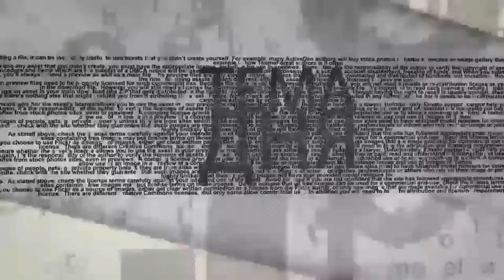Готов ли Израиль к войне на два фронта? Чего хотят Биби и Насралла?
Об итогах минувшего года, войне в Израиле и в Украине и многом другом беседуют в эфире телеканала ITON.TV Давид Эйдельман и Александр Гур-Арье
Сегодня в программе:
0:16   ► Представление собеседника. Круг обсуждаемых вопросов.
1:15   ► На стыке эпох: что ждет мир в 2024 году? Ликвидация в Ливане. Реакция Ирана
5:07   ► В чем заключался большой иранский план по нападению на Израиль
6:02   ► "Дурной" пример Азербайджана с решением карабахской проблемы.
8:54   ► Как руководство Израиля "проворонило" подготовку Хамаса к нападению?
13:47 ► Друзья Байдена - Зеленский и Нетаниягу. Каждому чего-то не хватает
18:03 ► Самая дорогая война в истории Израиля. А что будет являться "победой"?
24:00 ► Почему многие считают, что Хизбалла не заинтересована в войне? Может это блеф?
30:45 ► 2022 год - год "неубежавших". 2023 - год "пацанов"